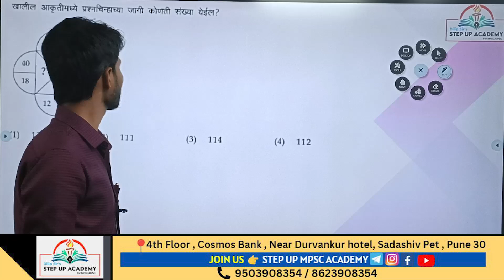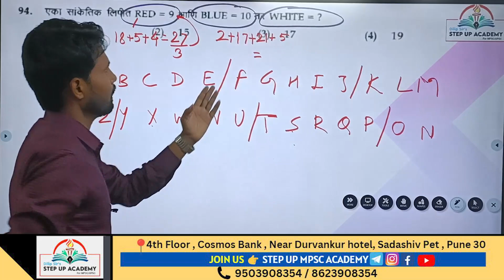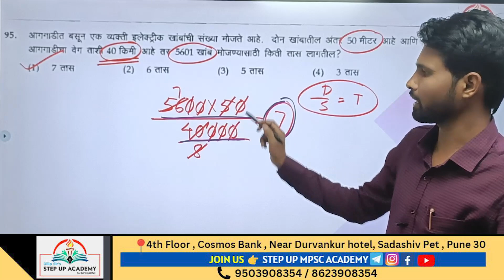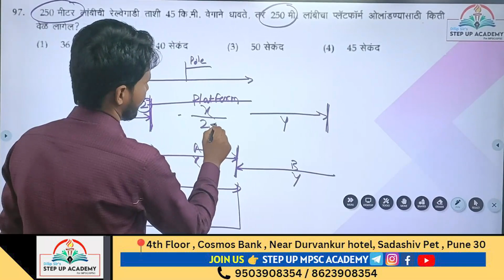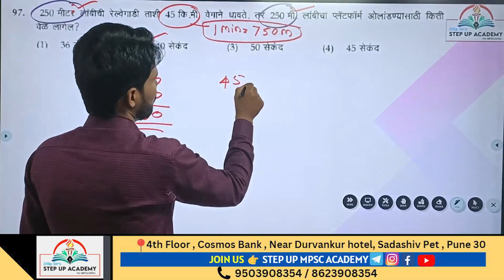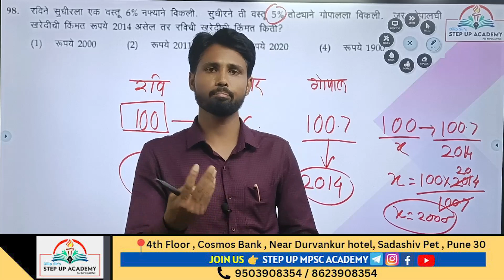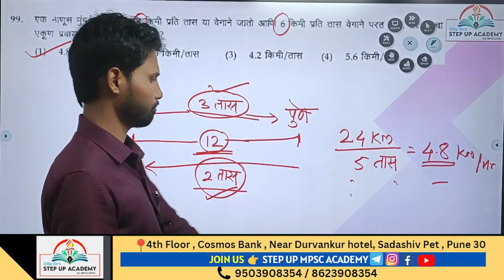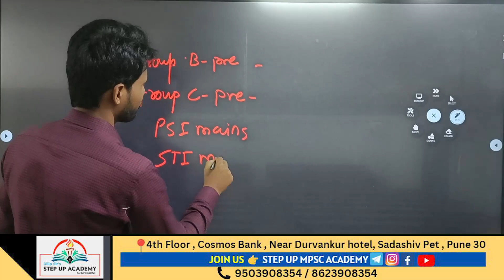APPROACH BUILDING SERIES -MATHS REASONING - PART 12 - BY SIDHU NAGRE SIR